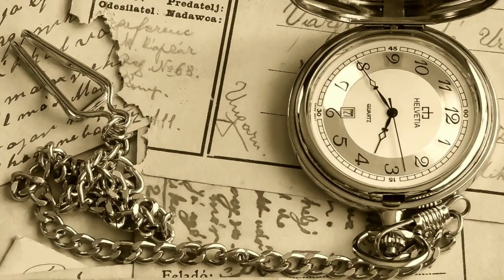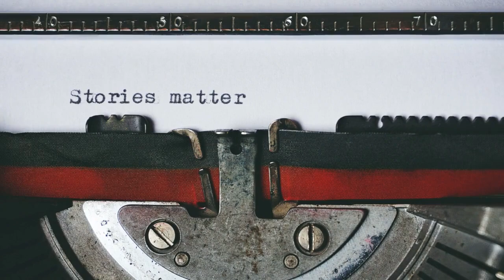Step into Luxury: A Communication Specialist Role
In this video, we share the exclusive and luxurious role of a Bugatti Communications Specialist. Discover how this career blends storytelling with luxury, from hosting private events to shaping narratives for one of the world’s most prestigious automotive brands. Learn how you can earn up to $120,000 per year in this high-profile position.